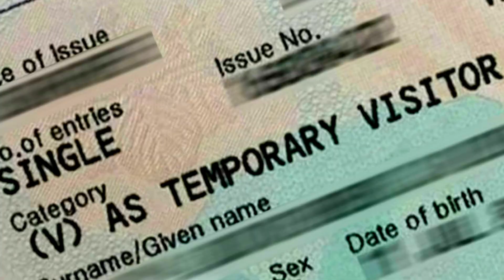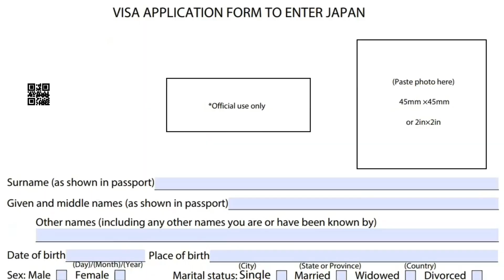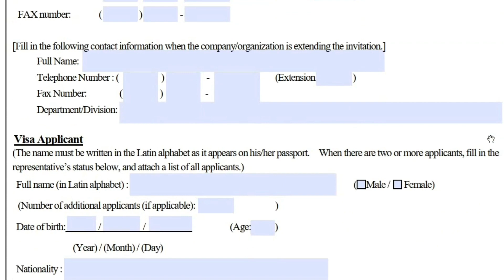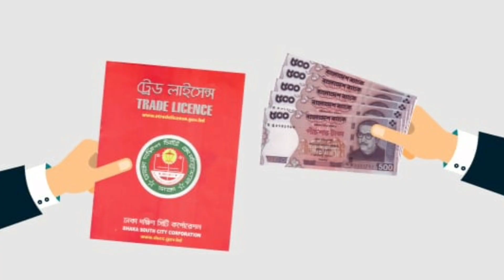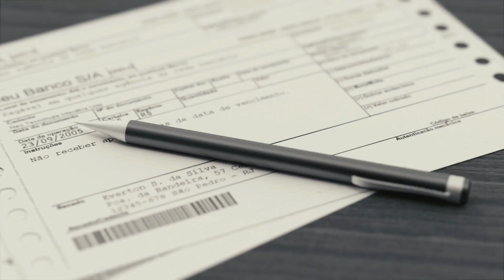জাপান Tourist ভিসা বা ভ্রমণ ভিসা বাংলাদেশ থেকে! Japan Tourist Visa from Bangladesh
Japan Tourist Visa, Japan Travel Visa from Bangladesh. জাপান টুরিস্ট ভিসা, ভ্রমণ ভিসায় জাপান।

Japan Tourist Visa | জাপান টুরিস্ট ভিসা | Travel Visa for Bangladeshi | জাপান ভ্রমণ ভিসা

Japan Tourist visa-related General Information:
How to apply for a visa
(1) The hours of submission are 9:00 to 11:00 on every working day by the applicant.
(2) Submit your application with documents specified in attachment 3.
(3) You will receive an "application receipt" when you submit your application.
(4) We may deny if you do not submit all documents required or if 6 months have not passed since your last visa refusal.
(5) It is highly recommended to apply for a visa well in advance for travel.

How to get back your passport
(1) We deliver your passport and return submitted all original documents from 14:30 to 15:30 on the instructed day.
(2) You have to submit the application receipt.
(3) If you send someone else to pick it up, prepare the application receipt and authorization with your valid signature.
Embassy fee

 (1) No fee for Bangladesh nationals. For other nationals, ask the Embassy.

Visit Visa Documents Required

 1. Application form
 2. Valid Passport
 3. Old Passport (if any)
 4. Two Photos (see photo requirement)
 5. Airline Booking Slip (two ways)
 6. Hotel Booking document during the stay in Japan
 7. Invitation letter (if you have a guarantor)
 8. A document certifying or explaining relations to the guarantor (if you have a guarantor)
 9. A document certifying financial capabilities
 (a) If the travel expenses are borne by applicants
  (i) Tax-Income certificate (if any)
  (ii) Bank Statement
 (b) If the travel expenses are borne by a guarantor living in Japan
  (i) Guarantee letter
  (ii) A tax certificate, Bank statement, or Income certificate (anyone)
  (iii) Citizen registration or certificate of foreigner registration and passport copy

Photo Requirements For Applicants

(1) Photos should use 2-inch x 2-inch, taken within 6-months

Others Information

Embassy of Japan Consular & Visa Section
Plot No.  5 & 7, Dutabash Road, Baridhara, Dhaka